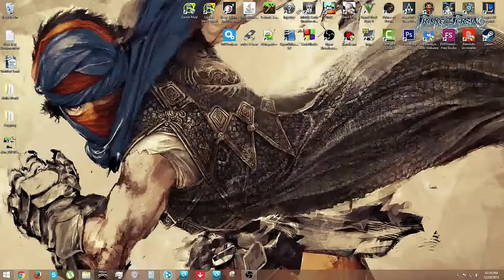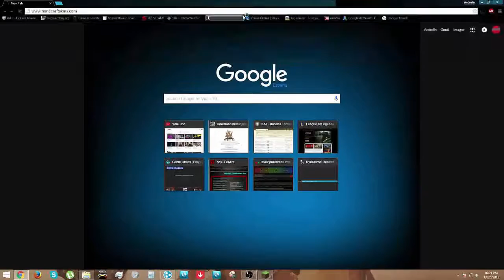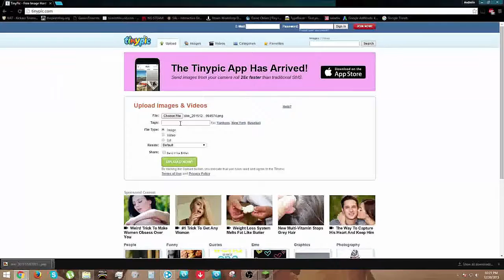TUTORIAL:Cum sa descarci minecraft si sa-ti schimbi skinul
Astazi vedem cum sa iei minecraft si cum iti schimbi skinul.
Linkuri: Minecraft- mineshafter.info
              Tinypic- Tinypic.com
INTREBARI CARE VOIAM RASPUNSUL DAR NICI ODATA NU ERA IN DESCRIERE (INTREBARE--Q)(RASPUNS--A):

Q:CU CE FILMEZI SI EDITEZI?
A:PENTRU FILMARE:FRAPS,BANDICAM,MIRILLIS ACTION! SAU OBS.
    PENTRU EDITARE:CAMTASIA SAU SONY VEGAS.

Q:POT SA FILMEZ CU TINE?
A:DEPINDE DE CAT DE BINE NE INTELEGEM(CEA CE INSEAMNA CA VA TREBUI SA VORBIM INAINTE SI SA NE CUNOASTEM).